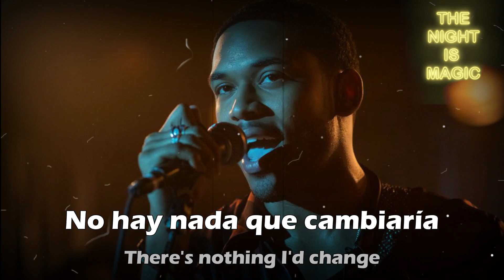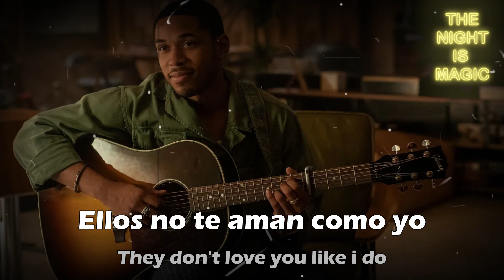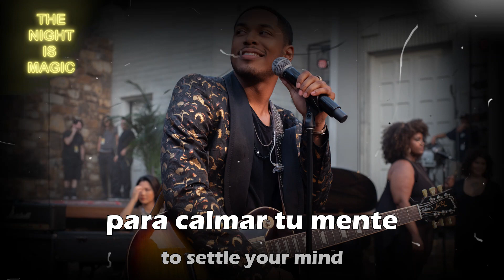LIKE I DO (THE HIGH NOTE) - TRACEE ELLIS ROSS & KELVIN HARRISON JR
GRACIAS.